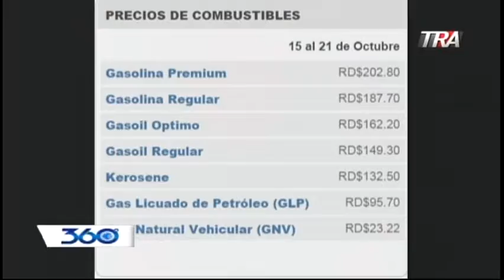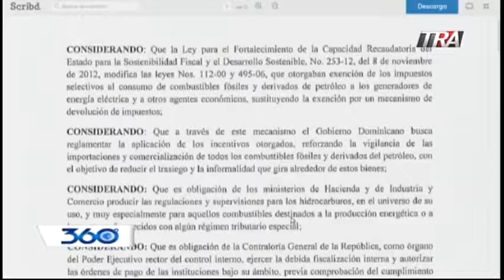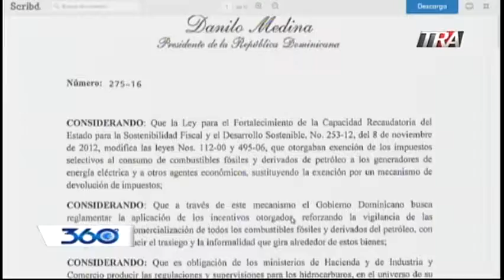360 GRADOS CON OSCAR MEDINA 14-10-16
Roberto Rosario , Juanta central, danilo medina , internacional ,medicina ,medico, doctores , humberto Salazar , freddy Saldoval, Oscar Medina , nacionales , 360 grados con oscar medina, PLD , PRD, PRM, GUILLERMO MORENO,